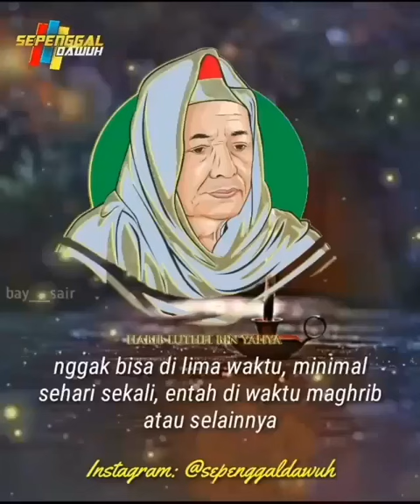Nasihat Habib Lutfi bin Yahya